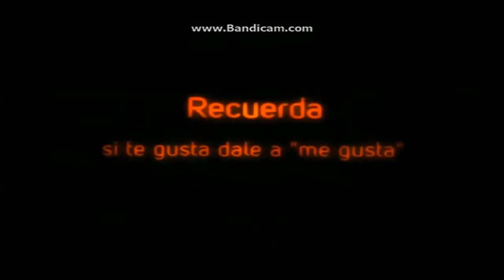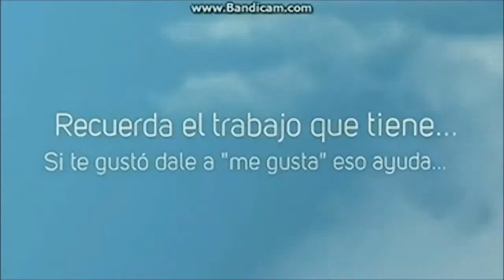God of War Desafío Divino 5